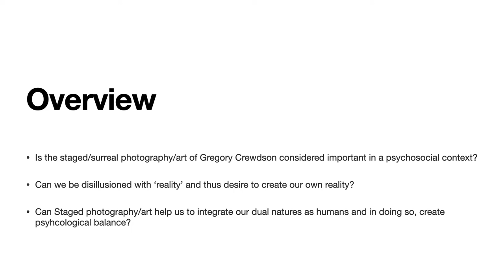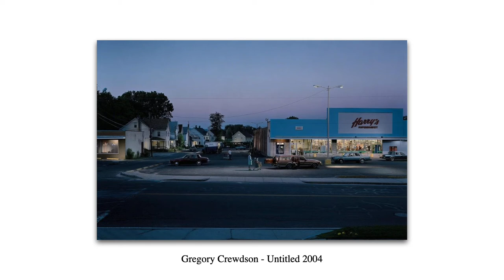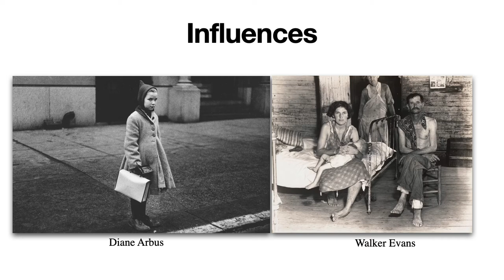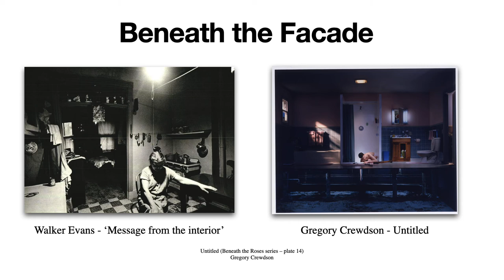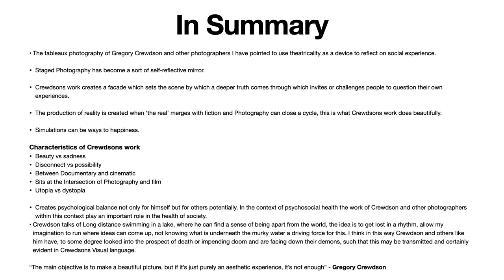Gregory Crewdson Essay Pitch s3787737